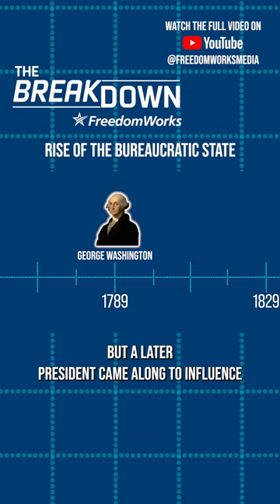Corruption of the Spoils System (2) Rise of the Bureaucratic State | Breakdown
The 1800s saw a rise in using government jobs as a reward for loyalty - and the corrupt practice set the stage for what was to come. Follow this series as we break down the Rise of the Bureaucratic State.